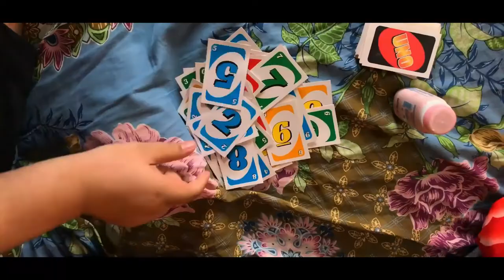EPISODE 1 - TELAT BAYAR KOSTAN I WEB SERIES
Episode pertama dari series DKAW Squad, Web Series persembahan dari  URI ENTERTAIMENT.

Nimati episode ini dan nantikan episode selanjutnya.

Like, subscirbe, dan comment tentang series teranyar kami ya!!

Berjuang bersama di masa Pandemic bersama DKAW SQUAD!!

STAR:
Dina @dinadasuki
Widya @widkiw
Rakai @Kkaim

DOP:
Ariq @ariq500